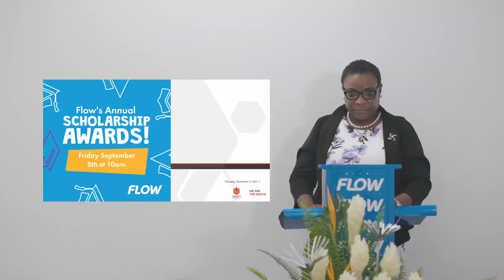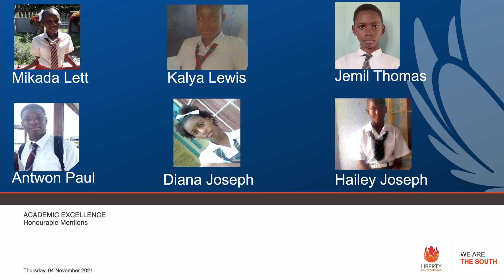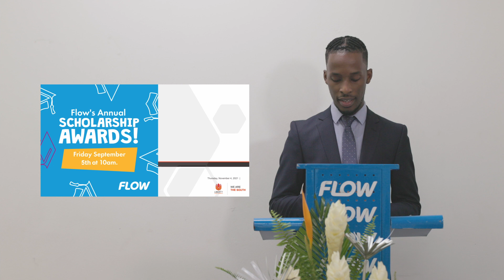Flow Grenada Scholarship Award Program (2021)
We reinforce with our actions, the promises of transforming the lives of our customers, building and connecting the communities in which we serve. One such way is through our Scholarship Program, initiated in 1991, we have contributed to the educational development of over 400